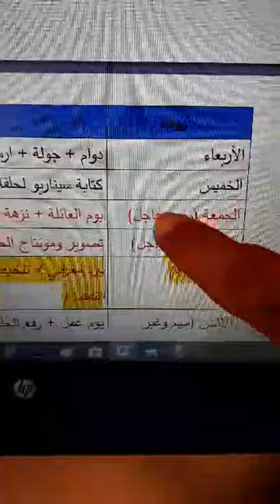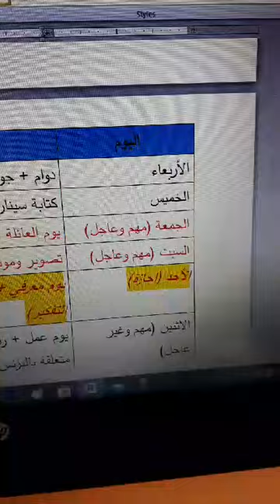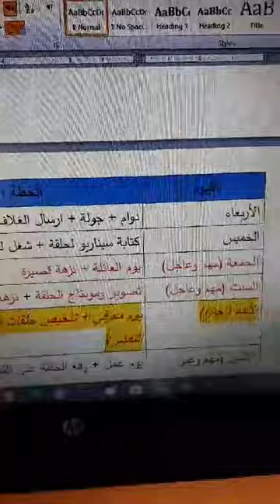مثال عملي لاعداد خطة اسبوعية فعالة وانتاجية |يوسف الحوراني ||10minutes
كيف تقوم باعداد خطة أسبوعية إنتاجية وفعالة وسهلة جداً للمبتدئين
- يمكنك الاشتراك في البرنامج التدريبي الخاص بالأفراد "" طور ذاتك طور حياتك "" للاطلاع على التفاصيل اضغط على الرابط
أتشرف بك ويمكنك مراسلتي على الخاص سيبدأ البرنامج بداية الشهر القادم إحجز مقعدك لدينا المقاعد محدودة، للاستفسار يمكنك التواصل على الوسيلة المناسبة فسيبوك أو انستجرام أو واتساب القناة

- للانضمام لمجموعة الواتساب الخاصة بالقناة، قناة توفر لك الجو الايجابي والتحفيز نحو تحقيق الأهداف، تفضل واشترك معنا

- أحصل على نسختك الالكترونية / كتاب الدورة الالكتروني "" كيف تزود أرباحك ومبيعاتك من خلال إستراتيجية المحيط الأزرق """  بسعر رمزي من خلال دعم القناة أو من خلال شراء الكتاب بشكل مباشر.
- للاستفسارات المجانية علق على فيديوهات القناة وسأجيبك فوراً، لا تتردد فأنا بخدمتك أخي الكريم، أو التواصل على واتساب القناة 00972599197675 (الخدمة مجانية) للرد على أسئلتكم واستفساراتكم، أتشرف بالتواصل معكم.
 هديتي إليك في حال دعم القناة: كتاب الكتروني كيف تزود أرباحك ومبيعاتك من خلال إستراتيجية المحيط الأزرق +  رسالة شكر + ذكر إسمك في حلقات القناة

هدفي من القناة: المساهمة في تعزيز وتغيير ثقافة الناس حول مواضيع البزنس وتطوير الذات لتكون دافع قوي لإنشاء مشاريعهم والوصول للحرية المالية ومساعدتهم على تنفيذ الأفكار التي يحلمون به،  ومعاً من أجل الرقي بحضارتنا.